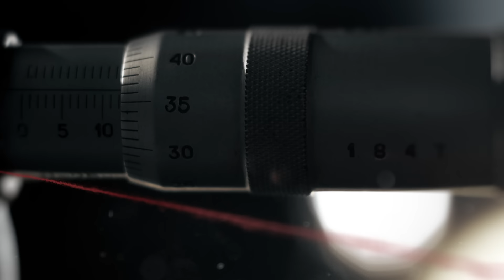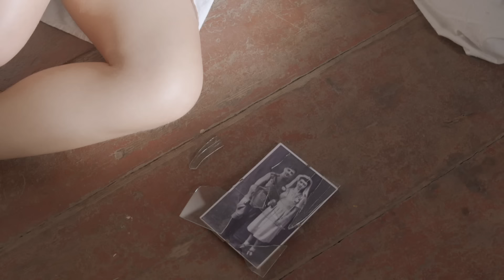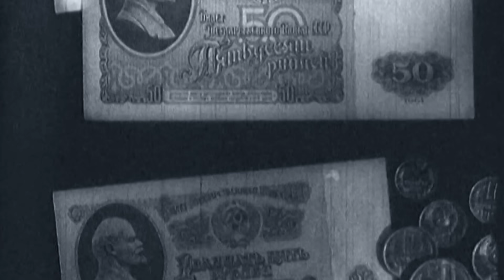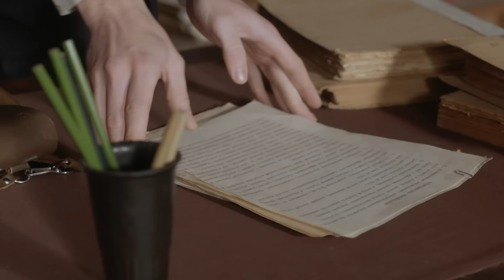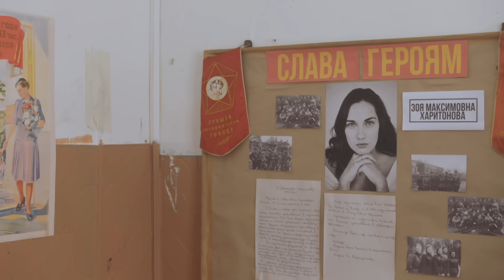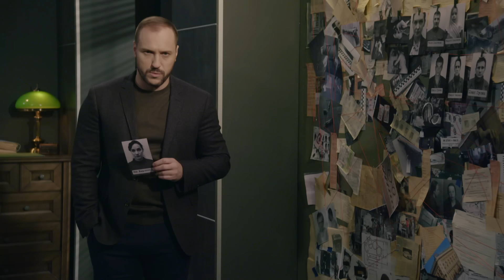Всі свої | Вещдок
В декабре 1947 года в поселке Октябрьское Николаевской области неизвестные убили семью Иванченко  – Любовь и Павла – и похитили их 3-летнюю дочь Марусю. Подозрение падает на банду, не один год орудовавшую в области. Единственное, что выбивалось из обычной картины их преступлений, – похищение ребенка...